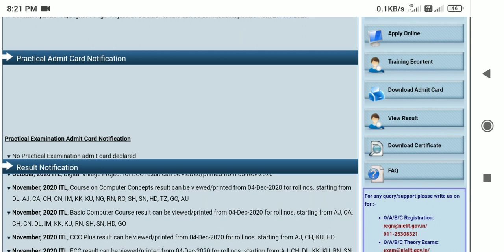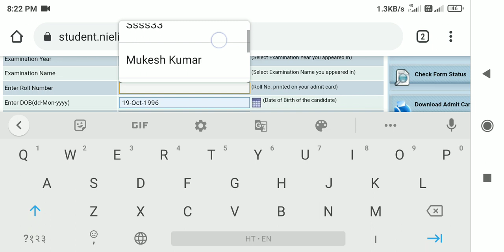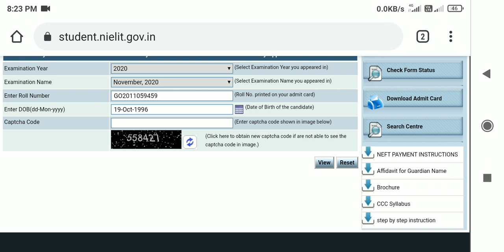ccc au result november 2020|ccc au ka result kab ayega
go result

au result

ccc ka result kab ayega

ccc au ka result kab ayega
ccc result au

ccc November Result कब आएगा

ccc result agya